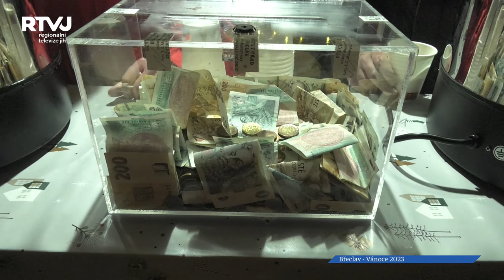Břeclav slavila advent jarmarkem i kulturou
Břeclavské Vánoce každoročně oslavují příchod svátků zimy vesele. Jarmarkem, koncerty i dobrým jídlem.